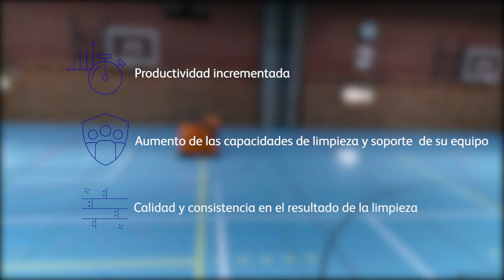TASKI SWINGOBOT2000 - Testimonial Sala de deportes, Educación - ES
“Solíamos trabajar por las noches con frecuencia pero gracias al TASKI SWINGOBOT 2000 ya no es el caso.”

Nico Jäger, conserje y gerente de instalaciones, Instituto Cantonal de Enseñanza Secundaria de Graubünden

Para espacios de uso intensivo, tales como pabellones deportivos o polivalentes, el mejor momento para limpiar es a última hora de la tarde o de madrugada. Por consiguiente, el equilibrio de vida y trabajo para muchos empleados se convirtió en una preocupación grave debido a los turnos hasta altas horas de la noche y de fines de semana necesarios para limpiar las instalaciones.

Miramos lo que estaba disponible en el mercado para ayudarnos con nuestro trabajo, y entonces nos decidimos por el robot TASKI. Es fácil de utilizar, gracias a una pantalla táctil grande y símbolos fáciles de entender. Nos impresionó el tamaño del robot, su estabilidad, la capacidad de agua, el tiempo de funcionamiento y la zona efectiva limpiada. La integración en el plan de limpieza del instituto no tuvo ningún problema. Definitivamente recomendaría este robot a mis colegas, ya que mejora la higiene y la calidad de vida de nuestros empleados.